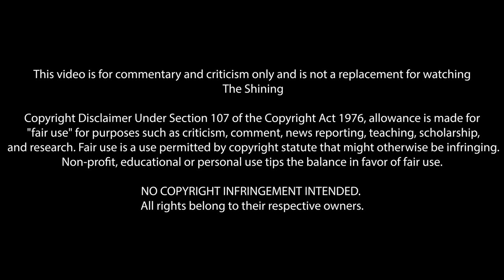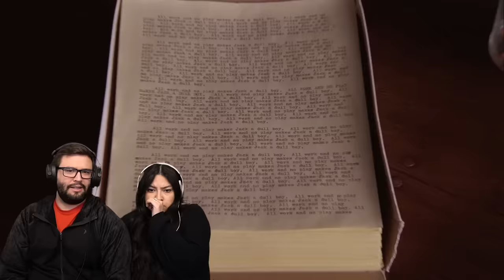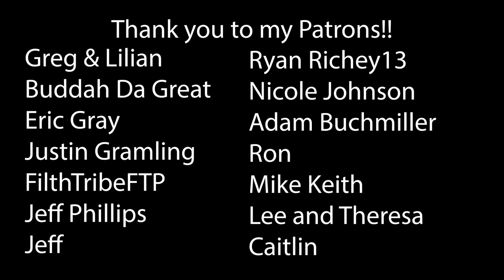The Shining (1980) First Time Watching! Movie Reaction!!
Here's Johnny!!

*This video is for commentary and criticism only and is not a replacement for watching The Shining*